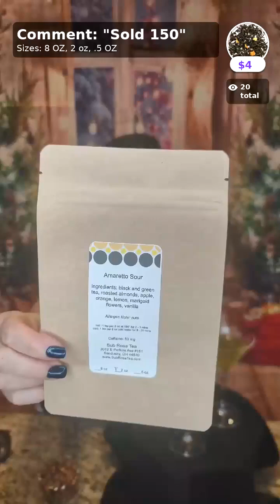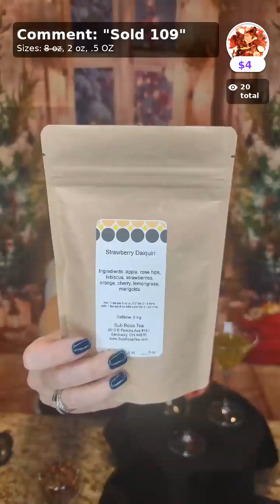Embrace Dry January with this collection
Accept the Dry January challenge with ease by enjoying this collection of delicious tea inspired by iconic cocktails.